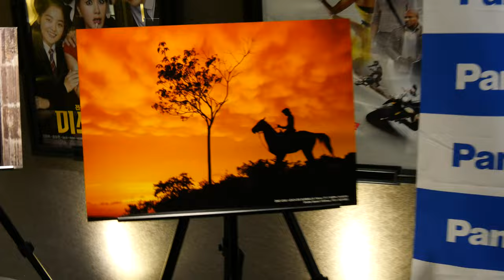GX8 IS Test in 4K UHD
DMC-GX8 IS Test in 4K UHD Mode.
It just only LENS IS with 14-140 HD mat Black(Power OIS)